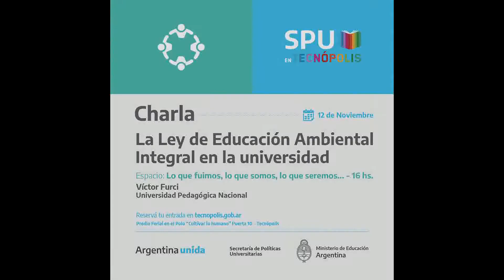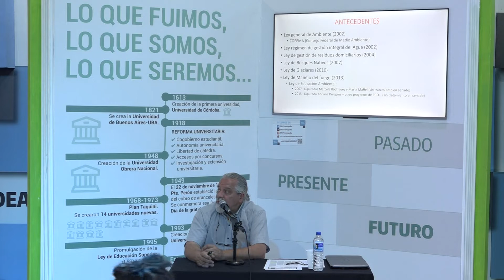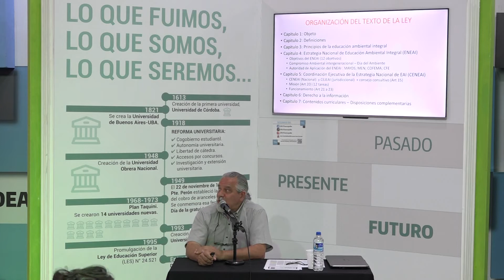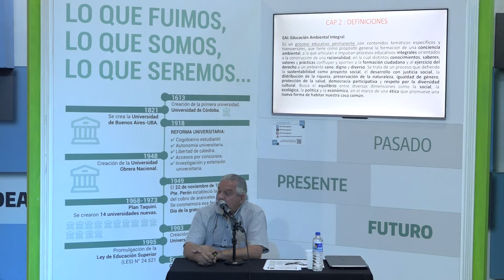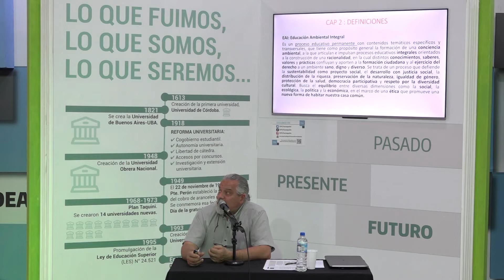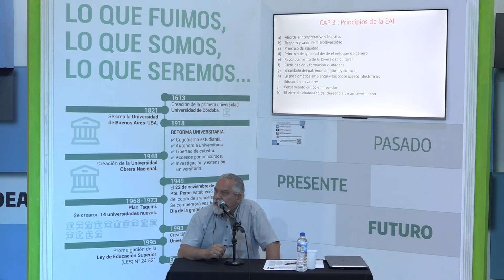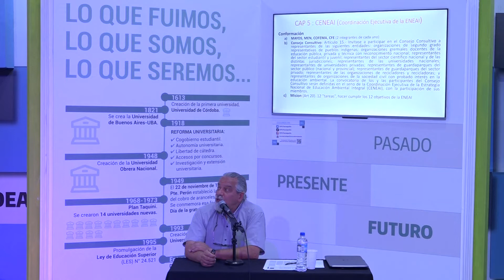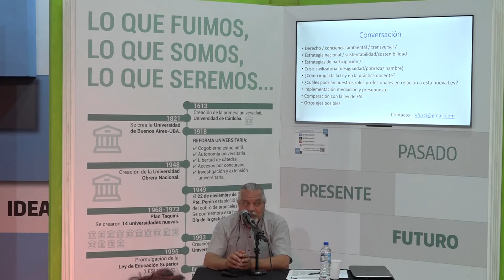La Ley de Educación Ambiental Integral en la universidad. Universidad Pedagógica Nacional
Charla: "La Ley de Educación Ambiental Integral en la universidad". A cargo de Víctor Furci de la Universidad Pedagógica Nacional, el día 12/11 en el stand de la Secretaría de Políticas Universitarias en Tecnópolis.